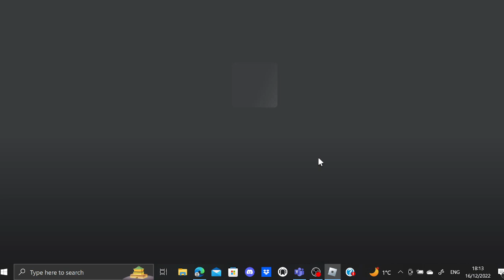Touch Basketball but im not as worse as a cockroach that will be in your room if you dont like